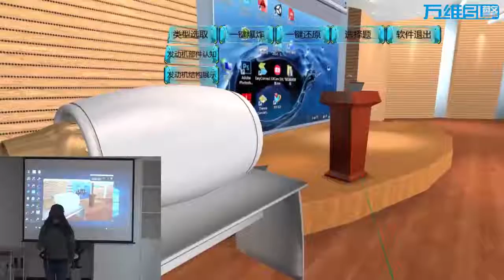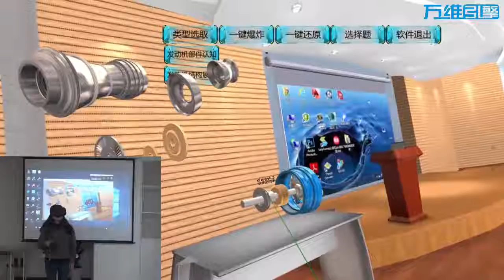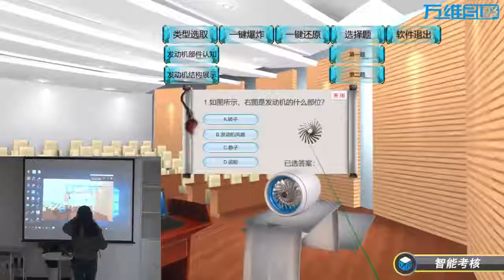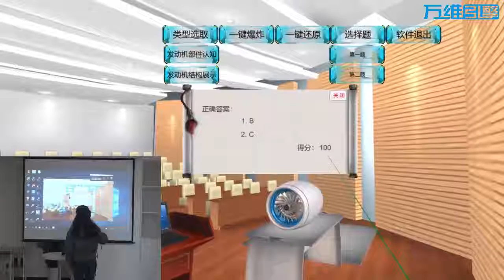turbogenerator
Turbogenerator in VR, you can see the detail from this.